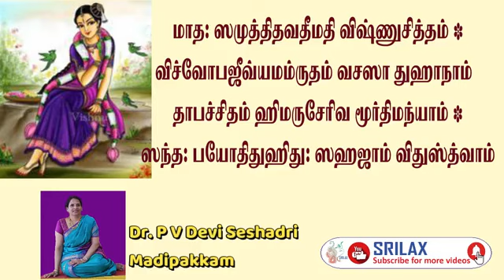MARGAZHI SPECIAL | SRI GODHASTUTHI SLOKAM 9 | ஸ்ரீகோதாஸ்துதி 9 | Dr P V Devi Seshadri Madipakkam